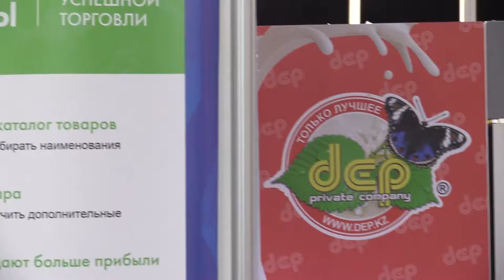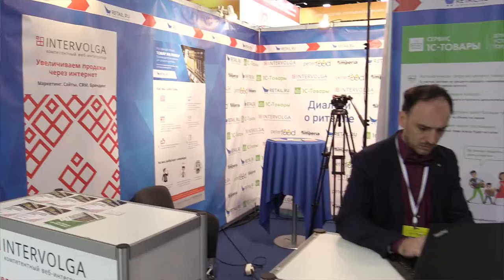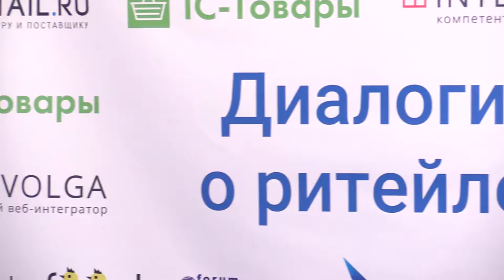Совместный стенд Retail.ru на Peterfood 2017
Участники стенда:
"1С-Товары" - систематизация производства
"Интерволга" - веб-интергация
"ЭКО-1" - холодильное оборудование
"DEP" - мороженое из Казахстана